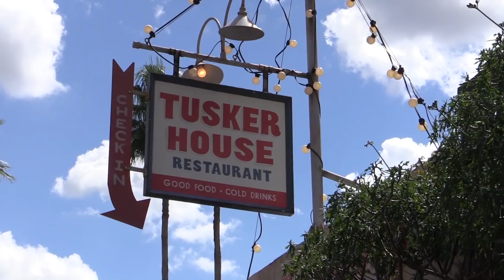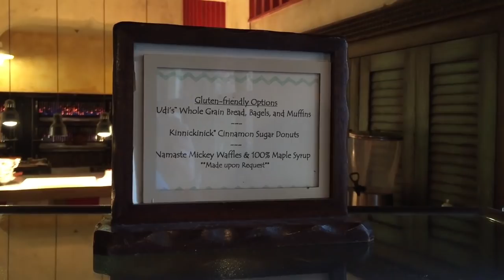Brokering Peace at Donald's Safari Breakfast - Our 2017 Trip to WDW - Day #7 | Pt. 1 - July 11, 2017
Day 7 begins with one of our favorite place to eat in all of Walt Disney world. Tusker House in Animal Kingdom. We love going their for breakfast or lunch. In this case we were there for breakfast with Donald Duck and the gang. Mickey, Goofey, Minnie, Donald and Daisy were all there in their safari gear to help us enjoy or breakfast buffet.

Ayelet even brokered a peace between Mickey and Donald.

S02E19 - Brokering Peace at Donald's Safari Breakfast